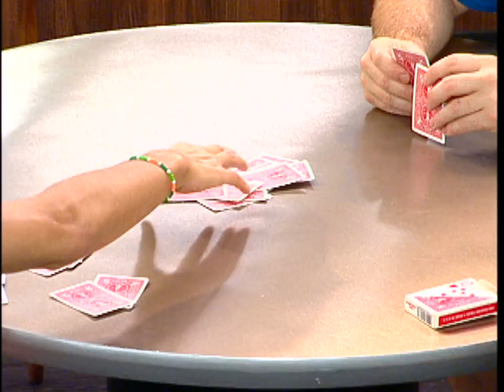Big Brother: Feed Clip: Card Bluff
In this exclusive live feed highlight, GinaMarie bluffs in a card game. Big Brother airs Wednesdays, Thursdays and Sundays on CBS!